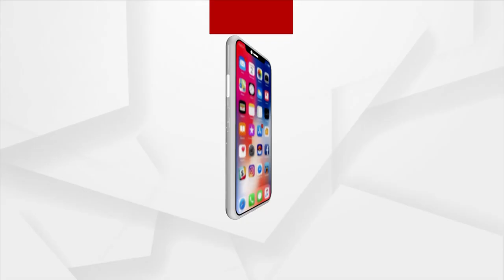Patitapaban Mangal Alati | ସକାଳୁ ଦର୍ଶନ କରନ୍ତୁ ପତିତପାବନଙ୍କ ଦିବ୍ୟ ଆଳତି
|| ଭଲ ପାଇବାର ଦେଇ ଉପହାର, ଚାଲିଗଲୁ ବହୁ ଦୁରେ କାହ୍ନୁରେ ||